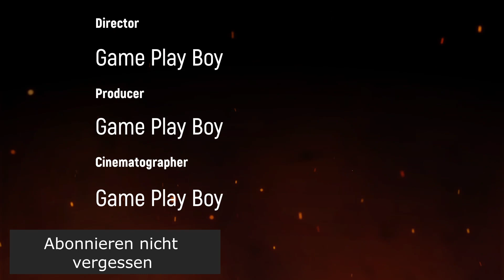Yu-Gi-Oh GX Jaden Vs Nightshorud Das Herz von Kuriboh ist Bei uns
Wenn ihr auch mal ein Schattenduell Gegen Mich  spielen wollte. Schreibt mir doch Bei Twitter oder Facebook